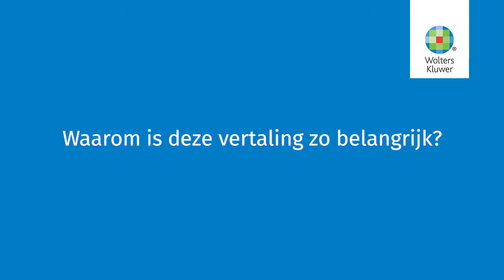Waarom is deze regelgeving zo belangrijk? Sterre Van Der Hell & Chris De Waele.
Meer weten over de Warendorf Dutch Civil and Commercial Law Legislation? Klik hier om het boek in de Wolters Kluwer webshop te bekijken